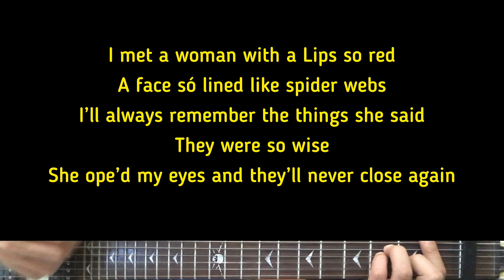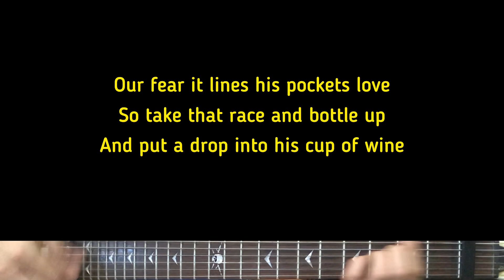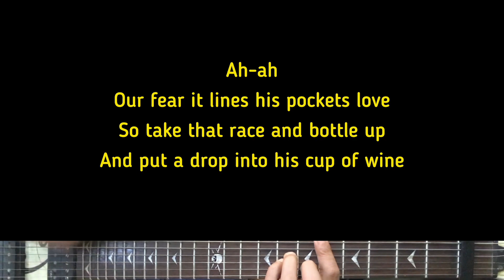Paris Paloma - As Good A Reason | Karaoke Guitar Instrumental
Artist - Paris Paloma
Paris Paloma (Title) As Good A Reason